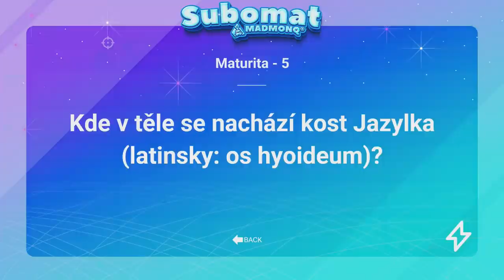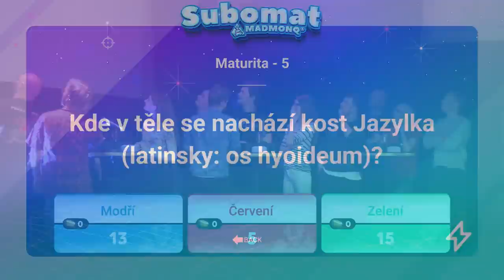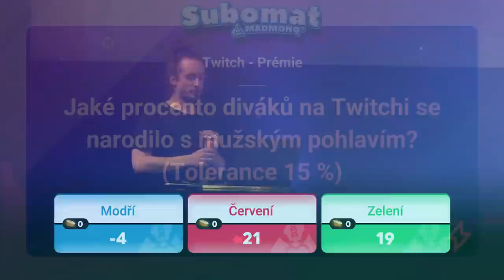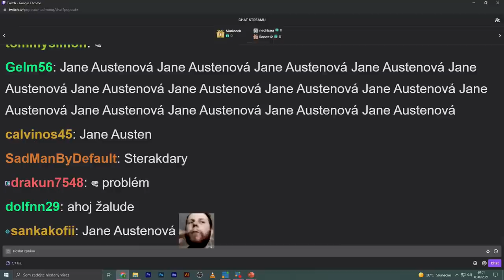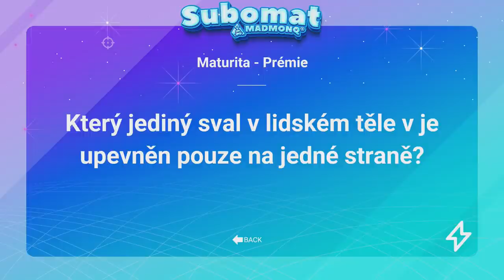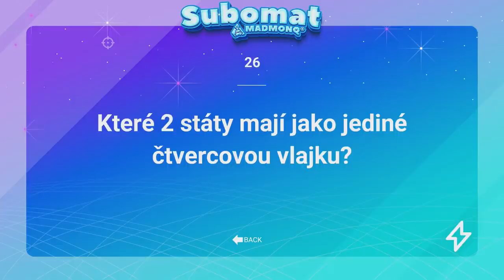Dzedo na MADMONQ PÁRTY 3! | Zostrih